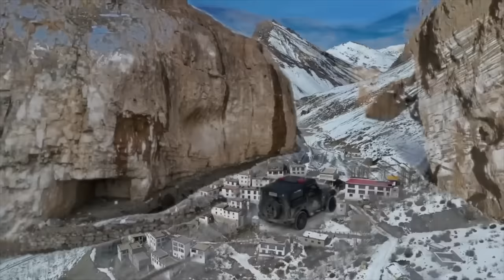Jo Big Boss Pe Dikhta Aur Sunta Nahi.. Wo Record Kiya..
Jo Aapne Big Boss Par Na Pura Dekha Na Pura Suna..